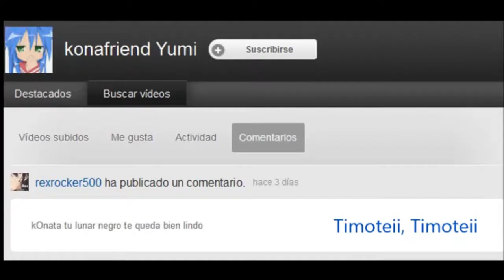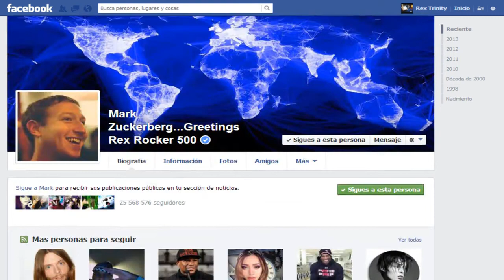Mi 5to Año en YouTube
Hoy mi canal RexRocker500 cumple 5 años :D
Me siento feliz de haber llegado tan lejos
y haber conocido alguna vez a tanta gente que ya no está u.u
Me siento satisfecho de administrar ininterrumpidamente este humilde canal
y llevarlo por buen camino a esta genial y exitosa aventura.